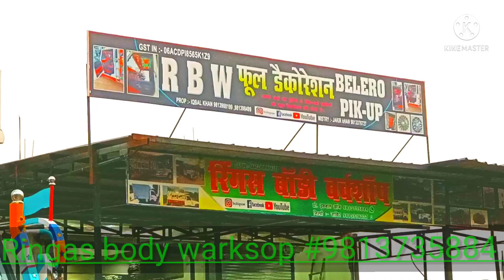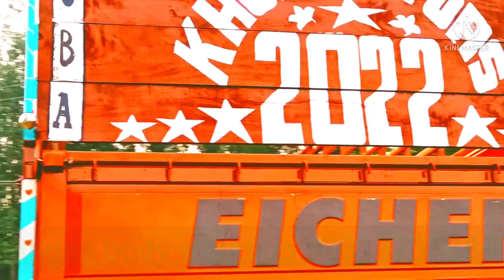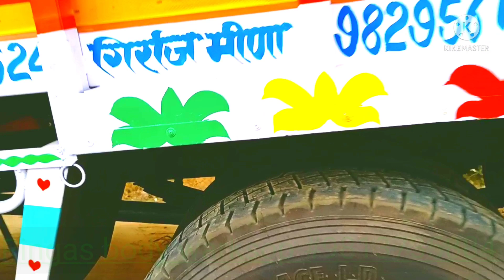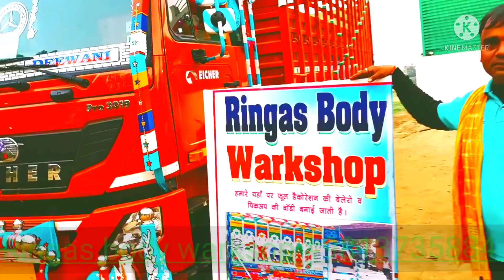November 10, 2021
EICHAR PRO 3019 की BODY BANWANE KE LIYE SAMPARK KARE 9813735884